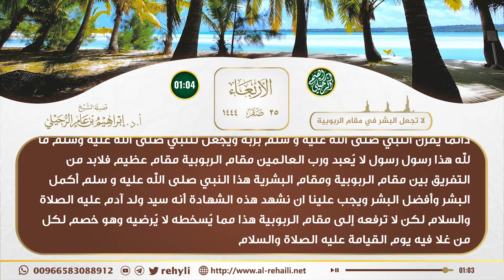لا تجعل البشر في مقام الربوبية (فوائد التقويم الهجري) | الشيخ أ.د إبراهيم الرحيلي